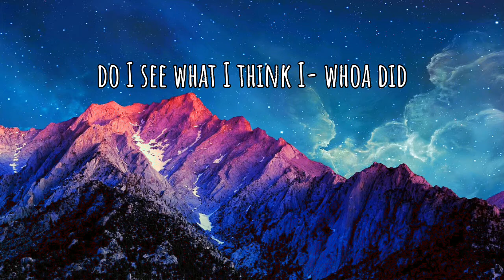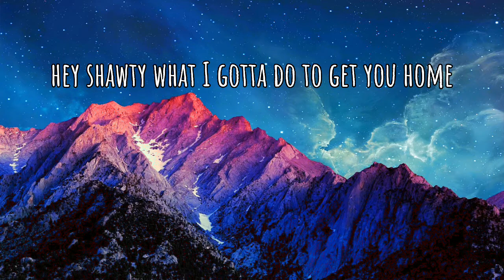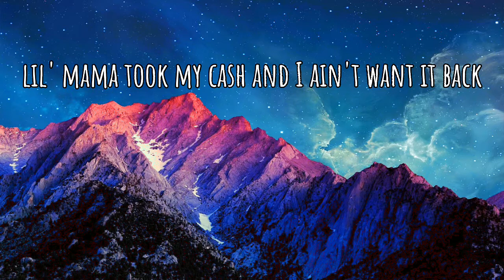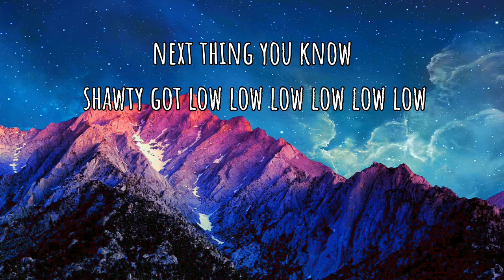Low - Flo Rida (Lyrics)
Song: Low by Flo Rida

Info: Write a comment with your song, mashup or mix suggestion.